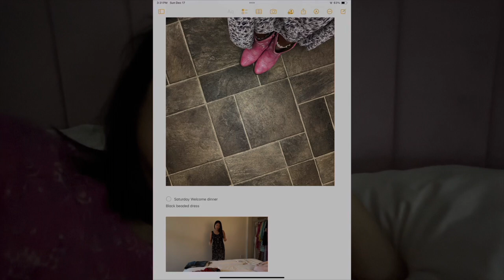Week Before Travel: Bridesmaid Edition | Packing Vlog for Texas Wedding | Chocolate Brown Hair Toner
Join me in this week’s vlog as I prepare for an exciting role as a bridesmaid at a Texas wedding. From Pasadena, I embark on a journey of packing, personal care, and unexpected surprises, all while getting ready for the big event in my Show Me Your MuMu champagne dress.

🌿 Pasadena Prep: Dive into the details of my preparation for the wedding, selecting just the right items for my suitcase.
💇‍♀️ New Hair Color: Experience my transformation with a chocolate brown hair toner, chosen to complement the champagne dress perfectly.
🍲 Homemade Soup: Discover how I turn a simple leftover rotisserie chicken into a delicious, comforting soup during a busy week.
🛍️ A Charming Surprise: On a routine errand, a delightful part-time work opportunity arises at a quaint local boutique.

Don’t forget to check out the already released Texas wedding vlog to see the festivities and celebrations!

📚 Explore more personal stories and reflections in my books ‘The Radical Disciple’, ‘Holistic Wellness’, and ‘The Status of Women’.

💬 I’d love to hear from you! Share your travel prep tips, your favorite simple recipes, or your stories of serendipity.

Thanks for being a part of this journey. Let’s embrace the anticipation and joy of preparing for life’s special moments.

Much Love,
Elise 💕